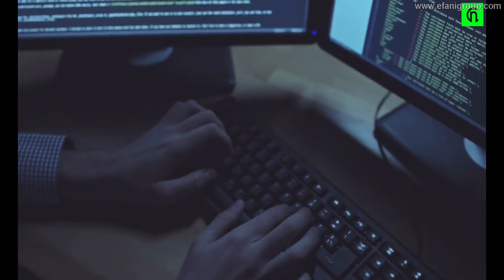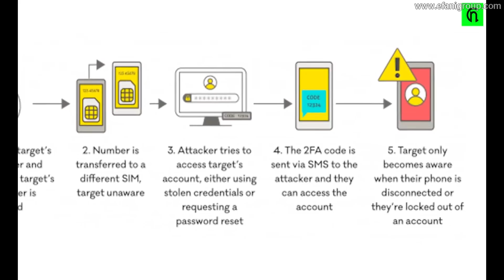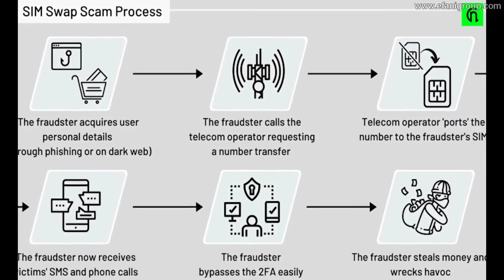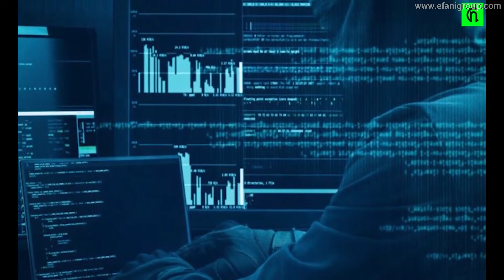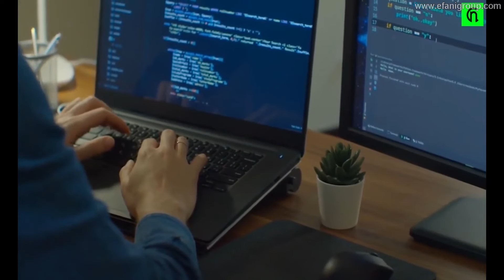efani SIM Swap Scam Hack Protect Your Crypto & Assets Private Secure Calling $5 Million Insurance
The fraud is known by many names like SIM Swap, SIM swapping, SIM hacking, PORT-OUT SCAM, SIM SPLITTING, or SIM jacking.  Cybercriminals hijack your cellphone number, by moving information from the SIM card currently in your phone to a SIM Card the hacker's control, and use it to gain access to your sensitive personal data and accounts.

Your cellphone could provide a gateway for cybercriminals to access all your financial and social media accounts.

🎯 Nonprofit For Good Special! - Get 1 Month FREE 🎯

Once the hackers have control of your phone number they ask companies like Google to send them a temporary login code via text message to the victim's phone.  Once the hacker has control over your account it is a hop, skip, and a jump to getting your bank account, Bitcoin, Crypto, 401k, Brokerage, or pretty much anything they want.

Imagine your life savings vanishing in the space of a few minutes, your Bitcoin or Crypto being stolen, having your Social Media accounts taken over, and having horrible things posted from your social media account and people think it is YOU.

Every day people fall victim to scammers & hackers, and the fallout can be intense.  A scammer, hacker, or someone you know, can steal your mobile number and identity and become you. Today we are going to expose a simple scam that can ruin your life financially, and more. This scam can wreak havoc in your life.

Timestamps:

00:16 - Intro
00:46 - What is SIM  Swapping, SIM Jacking r a SIM Swap?
01:09 - How to Prevent SIM Swapping?
01:43 - How can efani SAFE Plan Protect me from SIM Swapping?
03:15 - T-Mobile 50 Million Customers Data Hacked
04:07 - Best Cyber Hack Twitter Founder Jack Dorsey
04:33 - You are at Risk of a Scammer and SIM Swap

🎯🔒 SECURE & PRIVATE MOBILE SERVICE 🔒📱
✔️ We Prevent Eavesdropping, Remote Access and Location Tracking
✔️ Unlimited  Calls Text Data within US Canada & Mexico
✔️ 5G Access on America's Largest & Fastest Network
✔️ Wi-Fi Calling
✔️ Keep your Current Number
✔️ 11 Layer Proprietary Military Grade Security
✔️ $5 Million Insurance Coverage
(includes: Crypto, Bitcoin, Cardano, Litecoin, Ethereum, DOGE, Banking, Brokerage & Other Losses)

✔️ Take action NOW and secure your assets, privacy, and your phone by calling

➤ efani SAFE plan comes with a 100% Money-Back Guarantee for 60-days!
➤ Secure cell phone provider
➤ Prevent crypto hacks
➤ Don't lose all your crypto
➤ Keep my crypto safe

Nonprofit For Good is a charity that is dedicated to increasing the use of solar energy, deep water well technology, energy efficiency, and other sustainable technologies and bringing electricity to thousands of homes in off-grid communities in the Philippines, Haiti & Africa.

Nonprofit For Good partners with "boots on the ground" NGO's like local Lions Club International Clubs to deliver relief and food to feed the needy & hungry & relief.

Nonprofit For Good states "Our mission is to provide a cheap renewable & sustainable power supply, disaster relief, and other humanitarian needs as they are required".

"A simple post on Facebook sparked an unexpected response," the website states saw an increase once people showed a grassroots effort to help. "What was thought would be a litter of requests from needy families, turned into a litany of people eager to help financially or volunteer sharing our message.